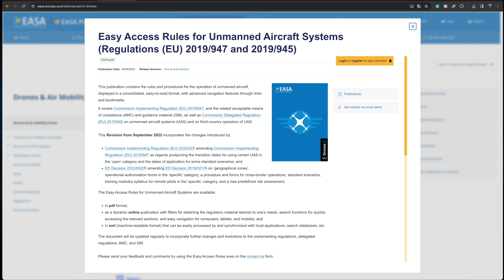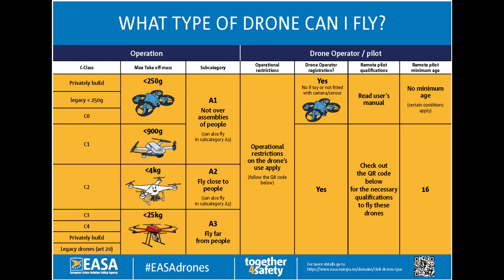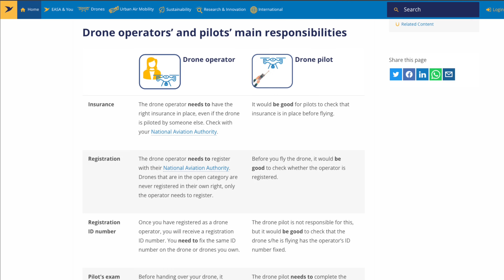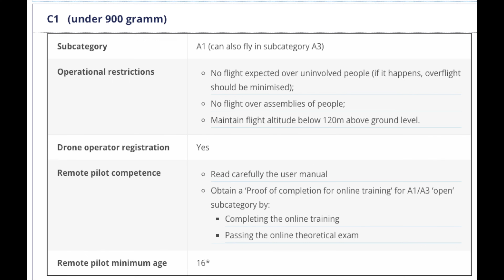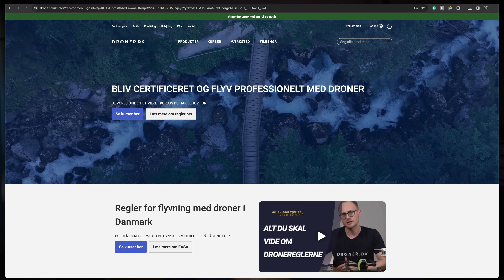EU Drone Pilots Alert: Vital Info for Transition Deadline 2024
🚁 Welcome to the Definitive Guide on the EU Drone Transition Period Ending in 2024! 🚁
Are you a drone enthusiast or a commercial drone operator in the EU? This video is your essential guide to understanding the significant changes coming into effect from January 1st, 2024. With the new EU drone rules fully kicking in, staying informed and compliant is crucial.

DJI Mini 4 Pro is not REQUIRED to have RemoteID enabled in EU

I'm Covering:

✅ Introduction to EASA's New Drone Rules: A quick overview of the new regulations introduced by the EU and managed by EASA since 2020.
✅ End of the Transition Period: Detailed insights into what the end of the transition period means for drone pilots, especially concerning the C mark classification.
✅ Legacy Drones and New Requirements: Exploring the implications for drones sold before January 1st, 2024, and the categorization of "legacy drones."
✅ Flying in Urban Areas: Rules and limitations for flying legacy drones in urban settings post-transition period.
✅ Airspace Classification in the Open Category: A deep dive into the A1, A2, and A3 sub-categories, including specific requirements and limitations.
✅ Impact on Popular Drone Models: How popular drones like DJI Mini 2, Mini 3 Pro, Air 2S, Mavic 2, and DJI AVATA are affected.
✅ Understanding Drone Classifications (C0 to C4): A comprehensive breakdown of different classifications and what they mean for your flying experience.
✅ Educational Requirements for Safe Flying: Essential information on the education and certifications needed to fly different categories of drones in the EU.

🎓 Become Informed: Stay ahead of the curve and understand the legal requirements for flying drones in the EU.
🚀 Fly Safely and Legally: Learn how to comply with the new regulations to enjoy a safe and hassle-free flying experience.
💡 Expert Insights: Gain valuable knowledge from our in-depth analysis and practical tips.

Remember, flying responsibly and understanding the laws are key to enjoying the world of drones. Watch now to become a savvy and compliant drone pilot in the EU! 🚀📡